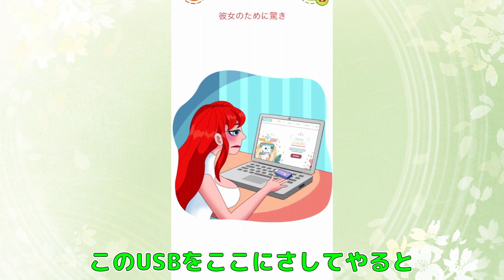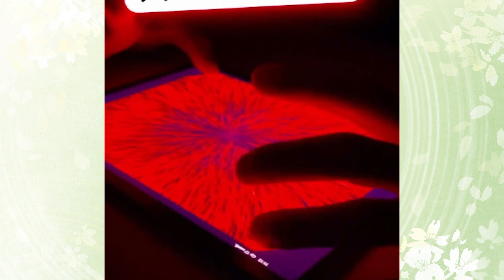海外の謎のゲームがぶっ飛んでた件ｗｗ【Nurse Story】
2023年 6月28日
今日の動画はNurse Storyというゲームで遊びました。めちゃくちゃぶっ飛んでるｗ